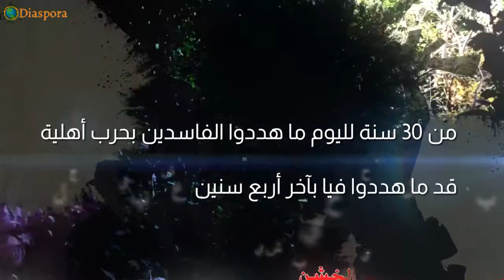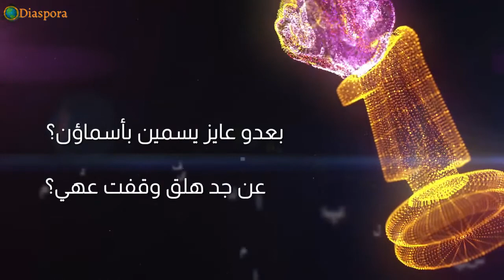General Aoun, what are you waiting for?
General, why don't you name them all?

General, why is there no one in jail?

We hear these questions everyday, have you looked around you lately?

The forensic audit will be done, and the guys don't know how to stop it in order to hide the thefts in all governmental areas and agencies. They are all involved and scared. The General wont agree to a government formation like past governments were agreed under Syrian tutelage, and judicial formation with fake or bribed names Lebanese people deserve way better, isn't that right?

Any nomination other than the standardized criteria won't be tolerated Tens of corruption cases are filed in court, it's true the process is slow But did you really expect it to be fast and not be slowed down?

Far from reality. 30 years ago to date, the corrupts threaten us with a civil war.

Jumblat is nervous regarding the proceedings referring to the ministry of refugees and adulterated fuel Sibleen, the gaz, the quarries, Ghazi al Aridi, Marwan Hmadi, Wael Abou Faour, Akram Chayib, Neemat Tohme.

Berri, nervous from the social security, Finance Bank There's no doubt that these files will be dealt with.

Hariri has Solidere, Sukleen, Port of Beirut, communications, duty free, MEA, and don't be surprised, the powerships files Yes yes the powerships, let's count together.

Frangie has the adulterated fuel files, Cheka ciment & waste plant and more .

Mikati has the housing loans files and the $ 500 charge on each Celis network line.

Sanioura has 11 billion and hundreds of other files Hobeich & Mashnouk have the Vehicle Registration Department file mechanic, car number plates and driving licences files...

Al Qahwaji has the Army Academy, Ammunitions, soldiers uniforms scandals ...

Michel Sleimam has the lands surrounding the Presidential Palace, the petrol stations, development lands in Byblos and many other files...

And you ask President Aoun to flip the table? Has he left any tables standing?

He flipped everything upside down on top of all their heads.

If anyone has anything against him, do like he does and go to court .

Does he still need to name them all? Let the judicial system do its job and the religious authority pray for Lebanon instead of imposing red lines on the corrupt and you will see how well things work out.

Remember it is a judge who puts people in jail and not the President.

Don't be telling me the what has President done in the last 4 years. He exposed them all, who else had the courage to do it?